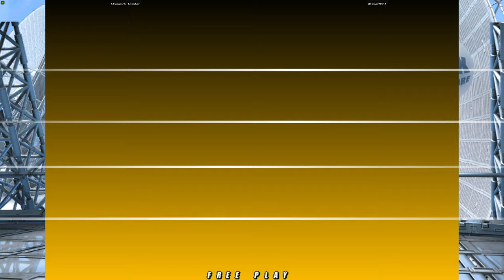NeoGeo Battle Coliseum - Maverick Hunter vs Player001 4K 60fps 01/03/22